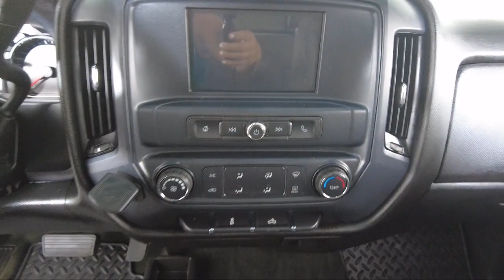2018 Chevrolet Silverado 1500 Custom Double Cab Bozeman Belgrade Big Sky Livingston Butte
2018 Chevrolet Silverado 1500 Custom Double Cab Stock Number: C2401561 Vin:1GCVKPEC9JZ359159.